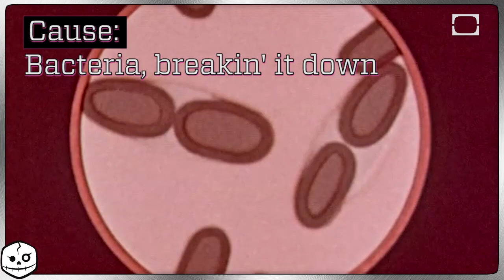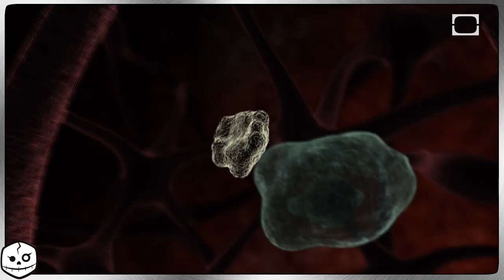Stink Damp: The Killer in Our Sewers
Hydrogen Sulfide is a colorless gas with the strong odor of rotten eggs. It's heavier than air, corrosive, poisonous, flammable, explosive and goes by the lovely nickname "stink damp."

Learn about various toxins as we ask the question: "If you had to be infected with a poison, which one would you pick?" New chances to choose your own deathventure every Wednesday!